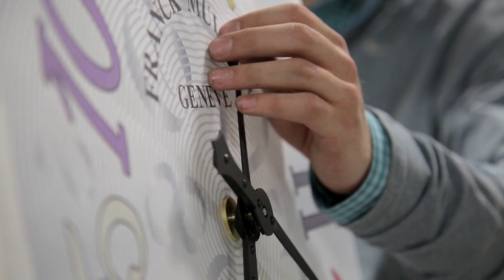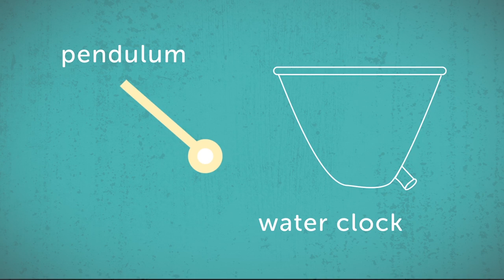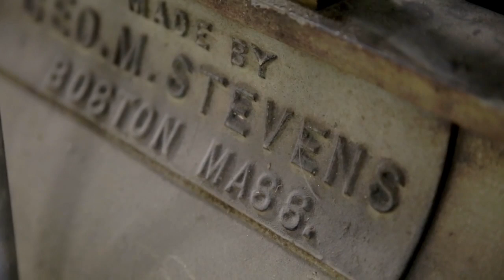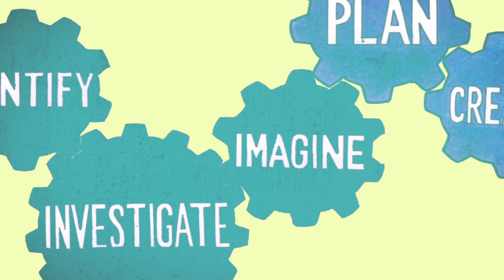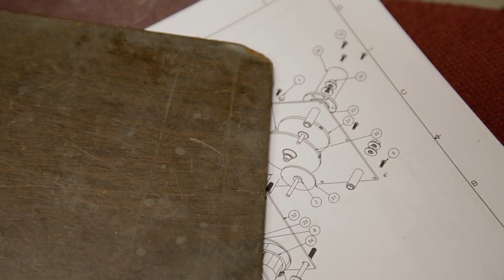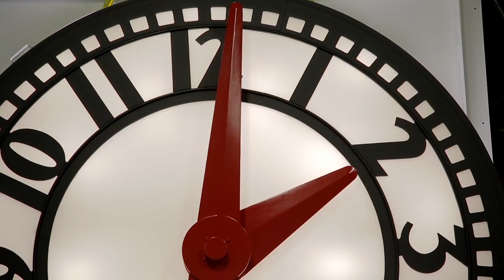Engineering Everywhere Special Report: Time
What time is it? Time is always marching forward, but it can be difficult or impossible to keep track of it without engineered technologies such as clocks and timers. Use your mechanical engineering skills to design your own timekeeping technology.

Watch this Engineering Everywhere Special Report!
Visit a clock factory to see how engineers are creating timekeeping technologies that are designed to be visible and accurate.